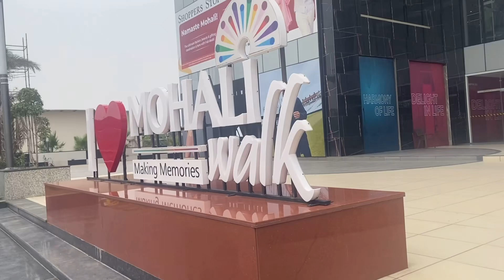mohali walk - new mall in mohali